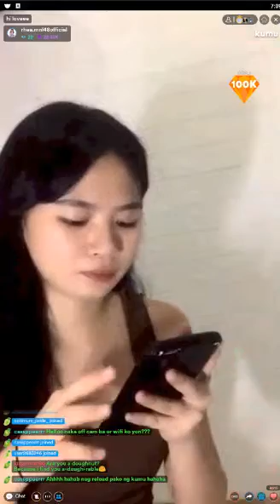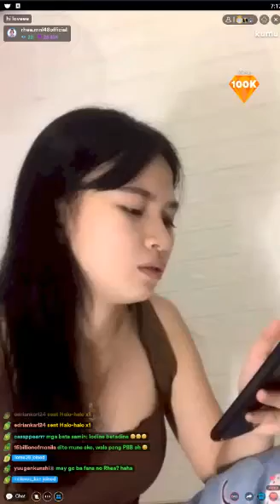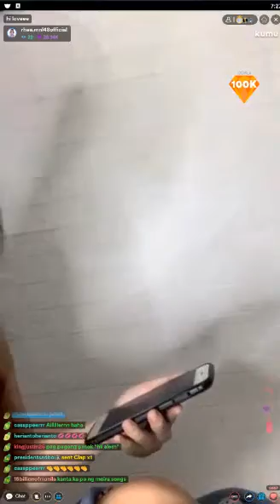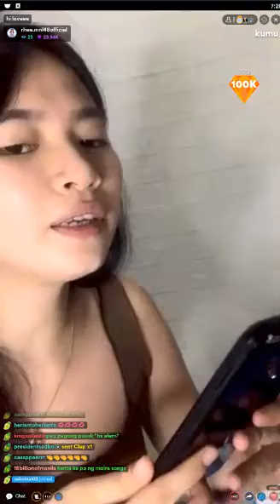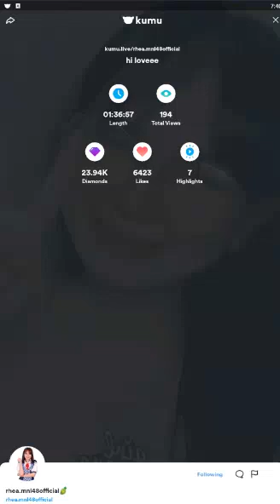MNL48 RHEA on KUMU LIVE 💎April 30, 2022💎